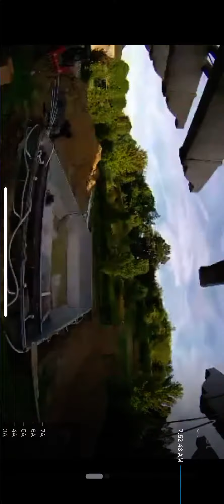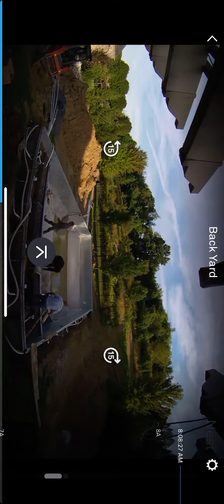Sun deck concrete and bubblers